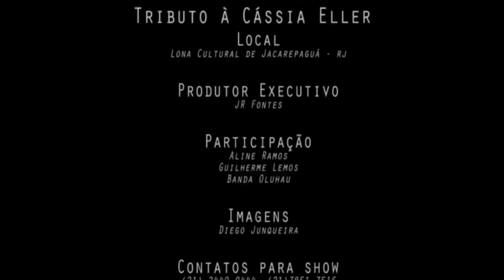NISE PALHARES - PALAVRAS AO VENTO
Tributo à Cássia Eller